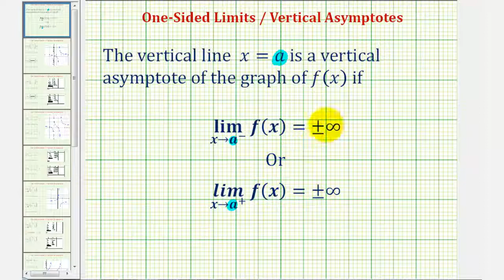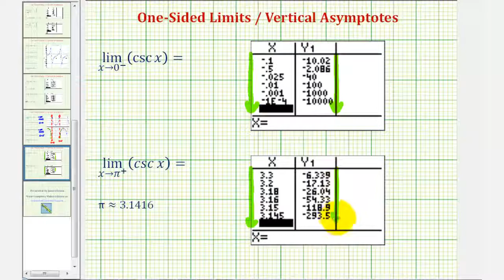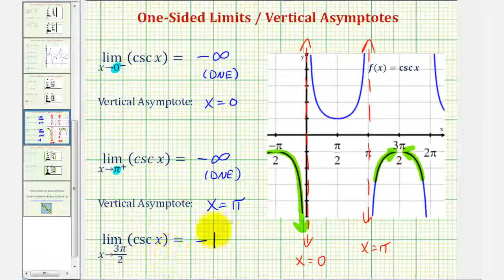Ej 5: Límites de un lado y asíntotas verticales (Función Cosecante)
Este video explica la conexión entre los límites unilaterales y las asíntotas verticales. Sitio